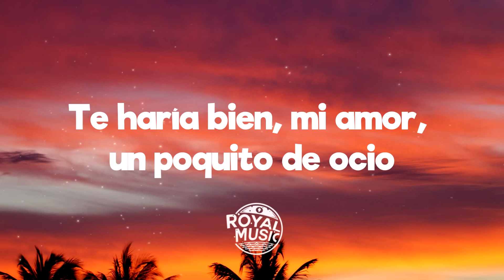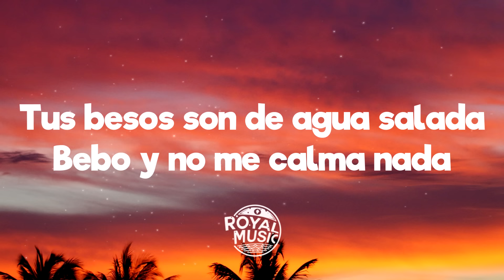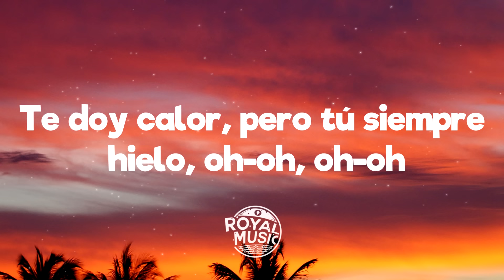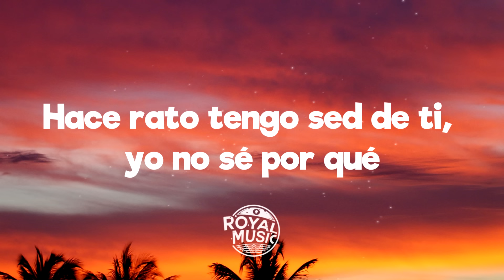Shakira, Manuel Turizo - Copa Vacía (Letra / Lyrics)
💬 Lyrics: Shakira, Manuel Turizo - Copa Vacía

Oh, oh-oh-oh
Oh